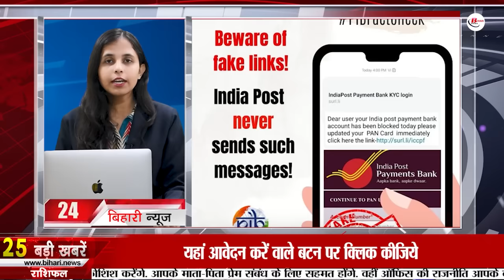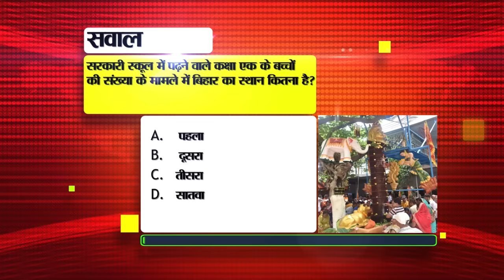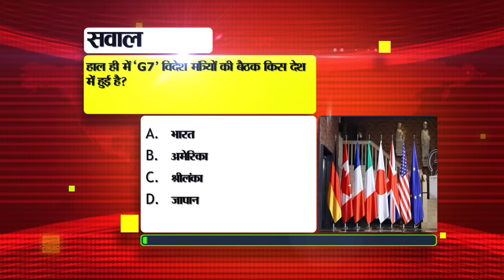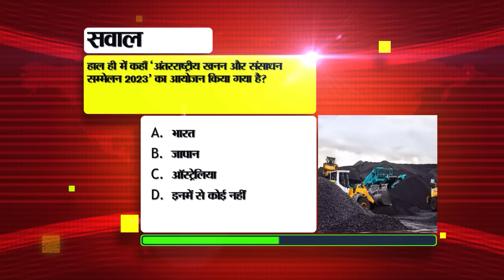Get Latest Bihar News of 16th November 2023.Chhath Puja in Bihar,Kosi area,BPSC,District of Bihar.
Get Latest Bihar News of 16th November 2023.Chhath Puja in Bihar,Kosi area,BPSC, Chitragupt Srivastava birthday, district of Bihar
1. Recruitment for 50 posts in SIDBI Bank

2. Chhathpujainbihar market decorated all over Bihar

3. Complete transformation of the Indian team, recorded a spectacular victory against New Zealand in the semi-finals.

4. These assistances and exemptions are provided as incentives for setting up industries.

5. Today in Bihar Tourism we will talk about Nagi Nakti Bird Sanctuary.

6. Verification of certificates of teachers selected from BPSC started

7. Bihar reached 9th position in the top 10 ranking of tap water.

8. Bihar tops in smart prepaid meters, 24 lakh units will be installed here

9. Asia's largest cattle fair to be held in Bihar from 25th November

10. Tea will now be cultivated in Kosiarea of Bihar also

11. Today in Bihari Birthday Special we will talk about

12. Get a medal in sports and get a government job

13. This districtofBihar tops on nine parameters of Labor Department schemes

14. Information for renewal of registration in Bihar Building and Construction Workers Welfare Board.

15. Bihar government employees will get salary before Chhath Puja

16. Westerly wind increased frost in the state

17. Now tourists and devotees will be able to come directly to Gaya from Bhutan

18. Do this work by 31st December, otherwise UPI ID may be closed

19. Men of Darbhanga, women of Samastipur suffer most from diabetes.

20. Pashupati Paras will show strength in Hajipur on 28th November.

21. JDU's entry in the political battle against RJD-BJP's Yadavs.

22. Prashant Kishore's taunt on Tejashwi Yadav's GDP statement
23. Today's date is recorded in the history of India for many reasons.

24. Today in Viral News we will talk about India Post Payments Bank Account.

25. Now only this much data can be backed up on WhatsApp.